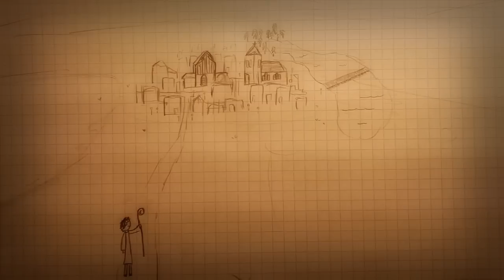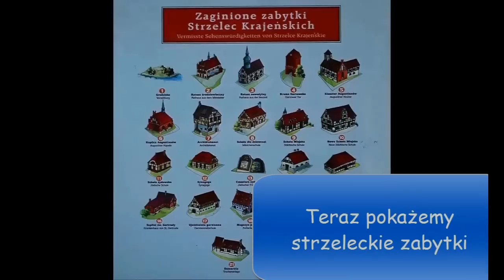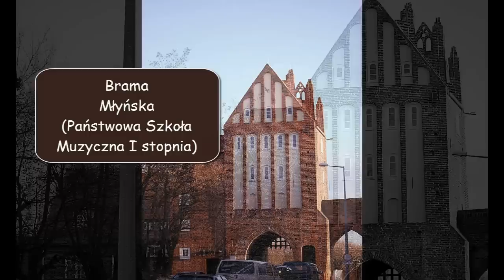Film konkursowy - Nakręcona Historia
"Krótka historia Strzelec Krajeńskich" - to film konkursowy zrealizowany przez trzech uczniów klasy pierwszej Publicznego Gimnazjum w Strzelcach Krajeńskich